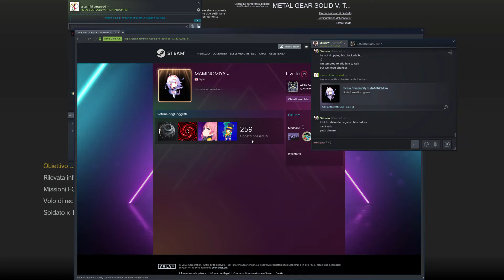METAL GEAR SOLID V - MAMINOMIYA, 2 nukes and in Security challenge